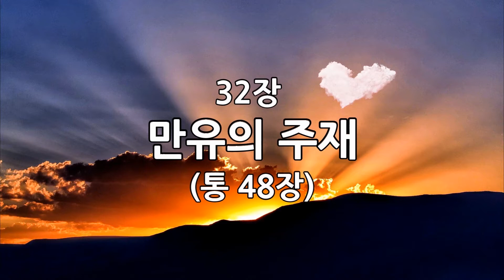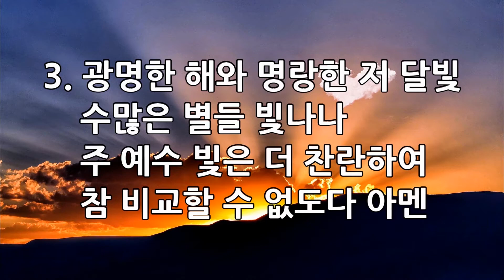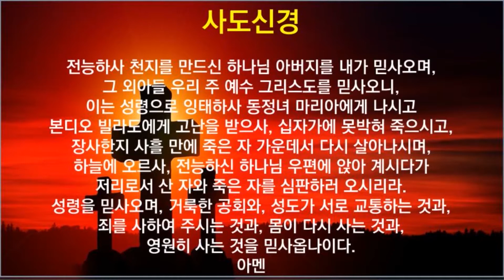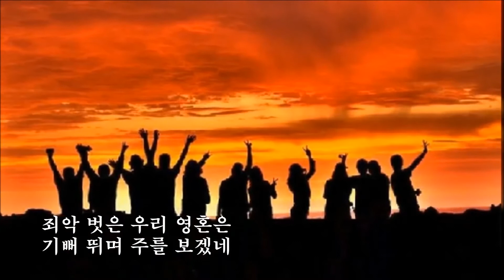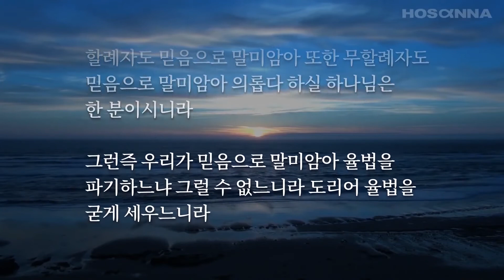뉴저지 새언약교회 2020년 4월 20일 새벽 기도회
설교 본문 : 로마서 3장